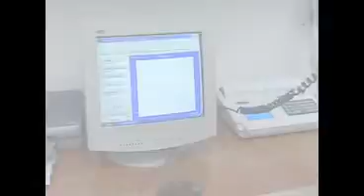University of Perpetual Help BS Physical and Occupational Therapy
College of Physical and Occupational Therapy

BS (Bachelor of Science) in Physical Therapy
BS (Bachelor of Science) in Occupational Therapy

University of Perpetual Help System DALTA (UPHSD)
Alabang-Zapote Road, Pamplona 3, Las Piñas City Philippines
Tel no. (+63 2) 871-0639 local 170 to 125